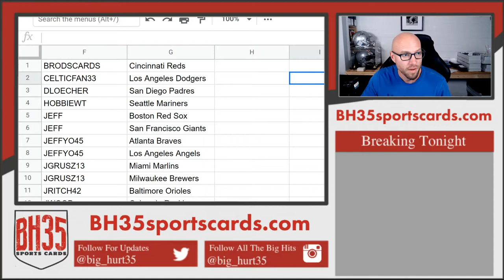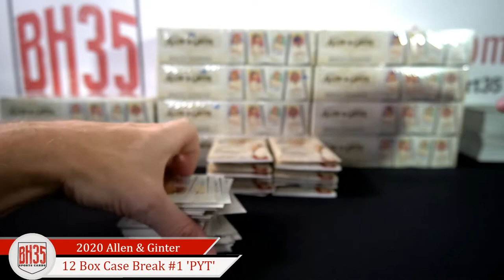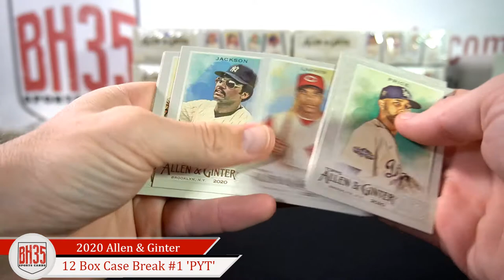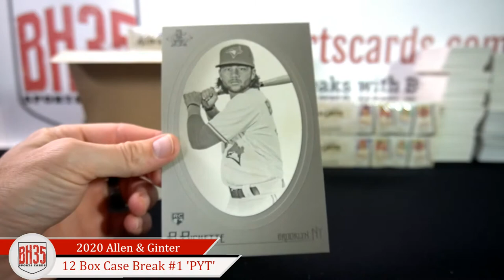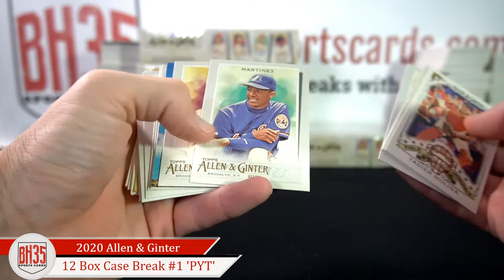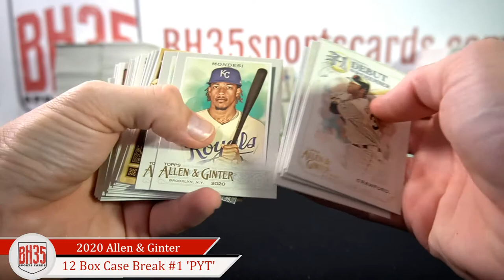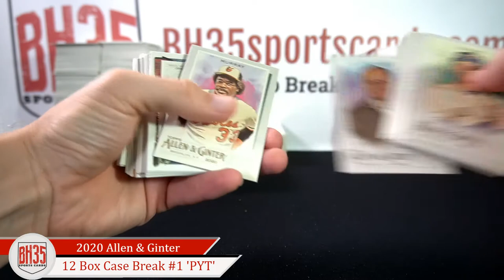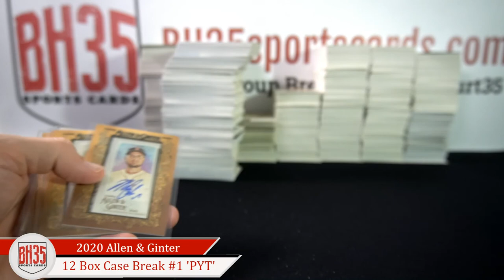2020 Topps Allen & Ginter Baseball | 12 Box Case Break #1 Pick Your Teams